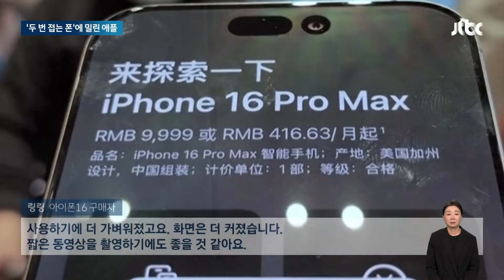세계 최초 '두 번' 접는다…화웨이, 중국서 애플 압도 / JTBC 뉴스룸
중국 화웨이가 삼성보다 먼저 '두 번 접는' 스마트폰을 세계 최초로 출시했습니다. 애플의 신제품과 같은 날 내놨는데, 중국 시장에서는 화웨이가 애플을 압도하고 있습니다.